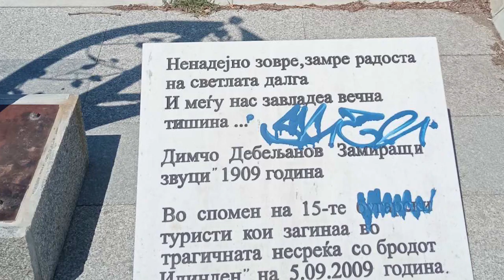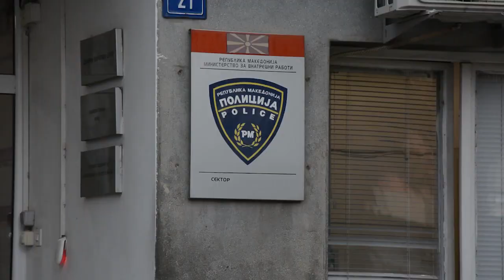Со графити нагрдена спомен-плочата посветена на жртвите во бродската несреќа на Охридското езеро